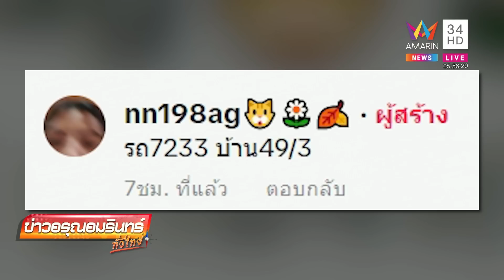ลุงสุดแกร่ง! มือเปล่าจับงูเหลือมบุกบ้าน เหวี่ยงทิ้งไม่ให้เข้าบ้าน